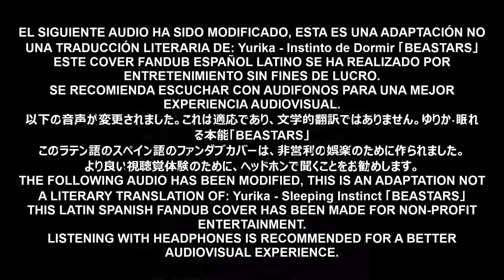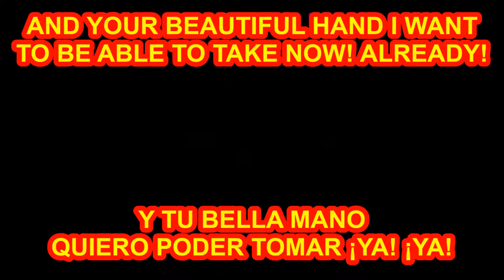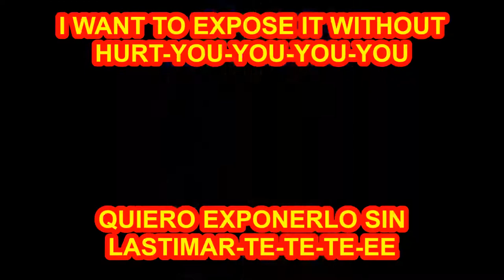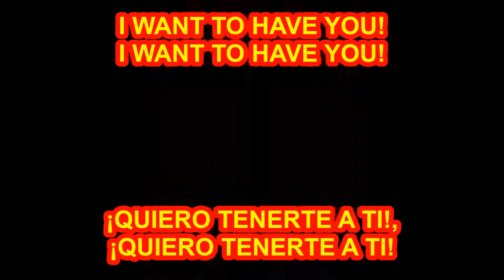Yurika - 眠れる本能[Fandub Latino]SleepingInstinct[Cover Español]「BEASTARS」S1ED2 Instinto de Dormir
[Acapella Version Vocals By Me]
®TOHO animation チャンネル
®Netflix
TVアニメ「BEASTARS」ノンクレジット ED「眠れる本能」Spanish Version